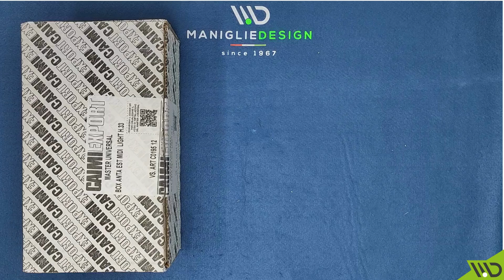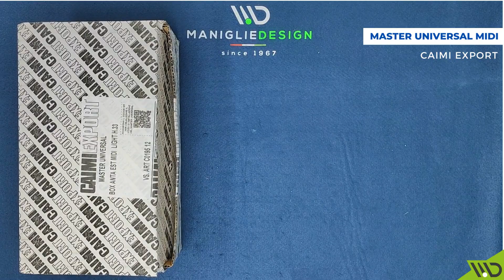Caimi Export Master Universal Midi Unboxing - Manigliedesign.com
L'azienda Caimi Export è da anni sul mercato come produttrice di accessori per mobili, articoli di arredamento in metallo, lampade e prodotti affini. Caimi offre una vasta gamma di prodotti di categoria ed una serie di sistemi esclusivi per armadi con apertura differenziata delle ante. Operando con materiale originale e sorprendente come l'alluminio, la Caimi Export ne esalta il grado più altro di espressività ed utilizzo. Una identità di impresa che si riconosce nelle novità.

Maniglie Design è rivenditore autorizzato binari per mobili scorrevoli Caimi Export. La nostra conoscenza del catalogo Caimi Export permette al nostro shop online di garantire all'acquirente il miglior compromesso tra servizio e assistenza. Il nostro Staff è a completa disposizione dell'acquirente in tutte le fasi pre e post vendita.